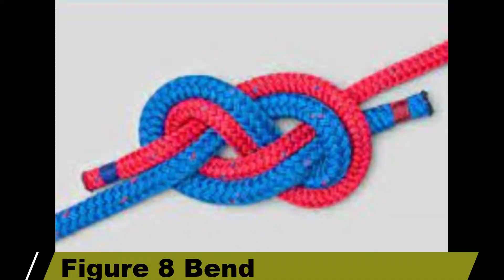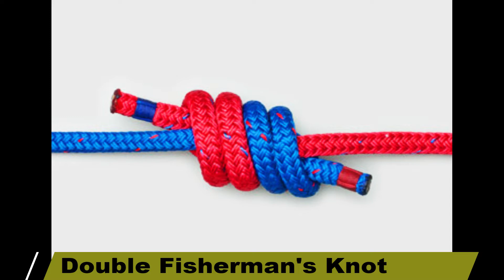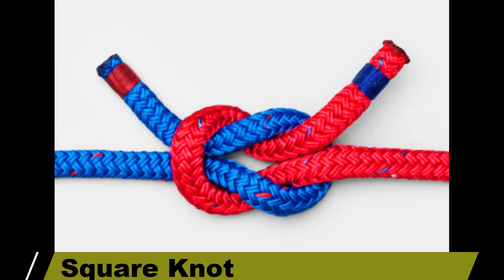Part 2- Knot Tying for Rope Rescue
Part 2 of common knots for rope rescue is about the step-by-step methods of the different techniques of joining ropes and the importance of applying  back-up knots to secure the tail end of the rope. The term "Bend" in knot tying means joining ropes.